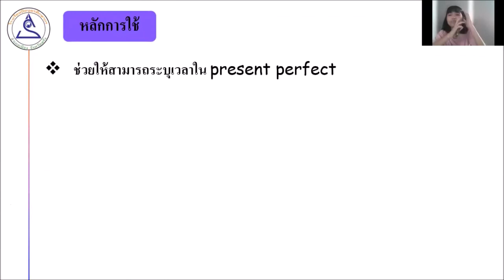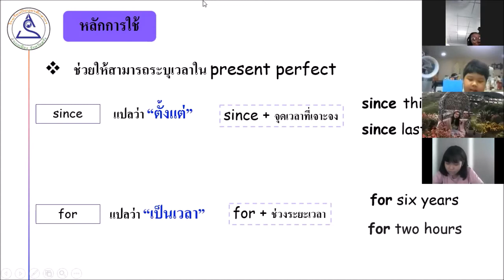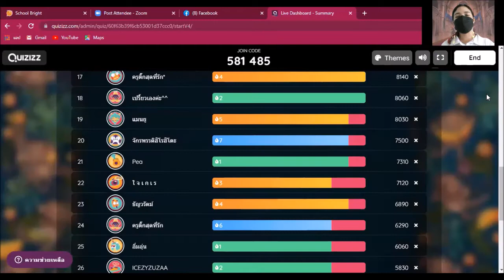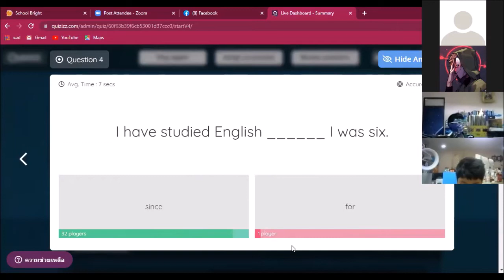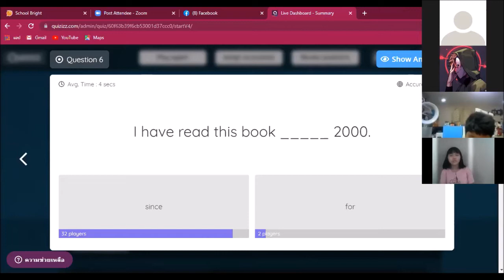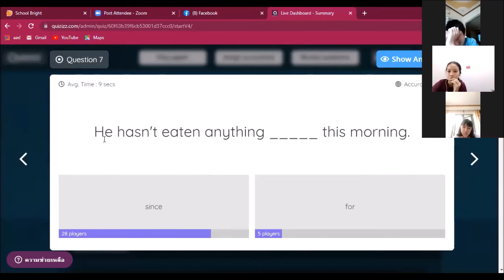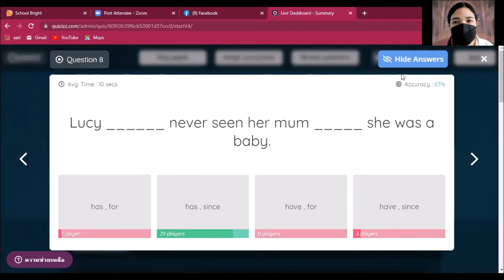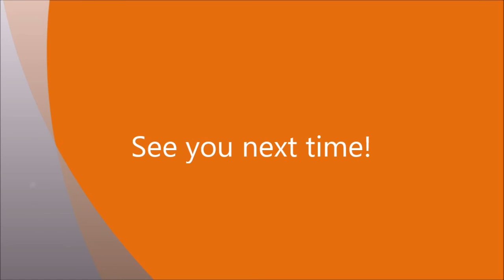English Online Class P.6 MEP : Ep.26 เรื่อง since / for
ห้องเรียนออนไลน์วิชาภาษาอังกฤษ ระดับชั้นประถมศึกษาปีที่ 6 (MEP) โรงเรียนปิยบุตรศึกษากร ประจำวันที่ 20/07/2564